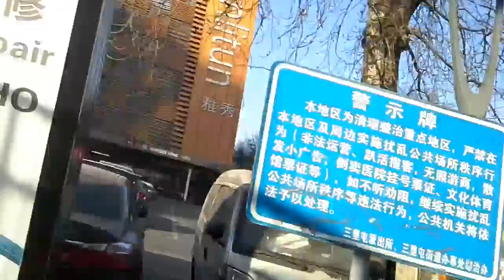Outside the street of Beijing